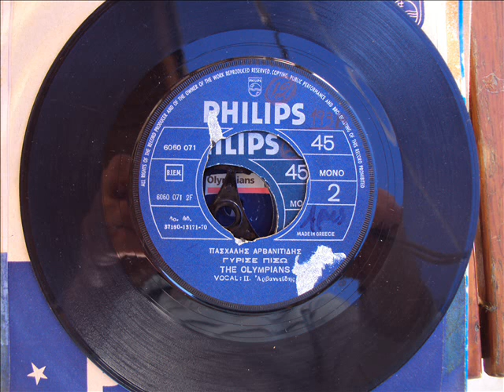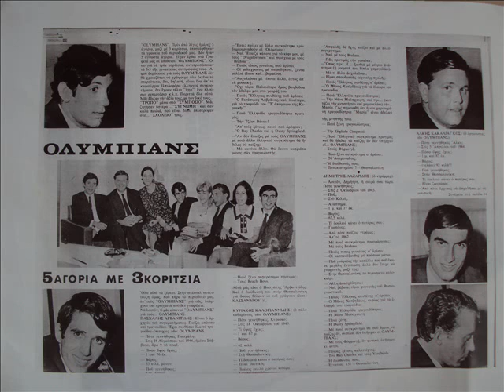OLYMPIANS - ΓΥΡΙΣΕ ΠΙΣΩ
Περιγραφή 1970 ΜΟΥΣΙΚΗ - ΣΤΙΧΟΙ  ΠΑΣΧΑΛΗΣ ΑΡΒΑΝΙΤΙΔΗΣ